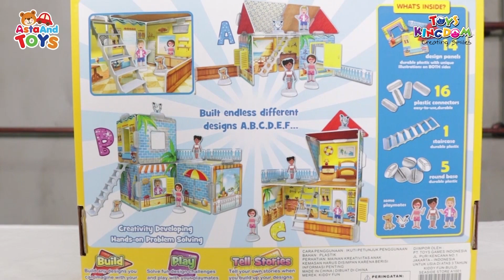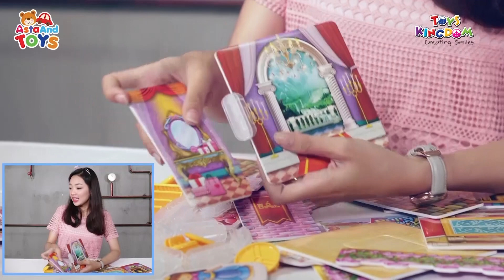Membangun Istana Princess - Asta And Toys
Yuk bantuk Kak Alis membangun Istana dekat Pantai. Pastinya asyik banget lho^^

LINE : @astaandkidz

Backsound by :

1. payday - Jason

2. payday - silent partner

3. blue skies